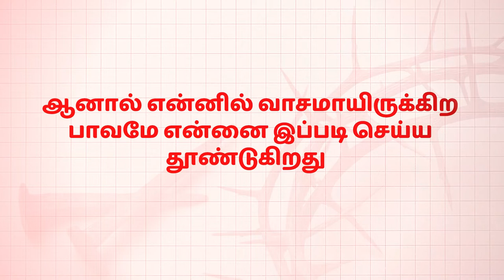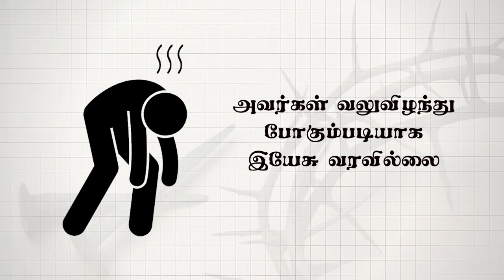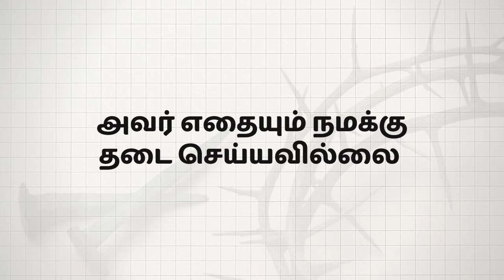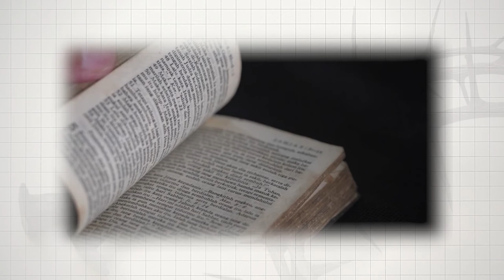இயேசு இந்த உலகிற்கு வந்த நோக்கம் என்ன? | Part 1 | Animated Video | Gracious Word